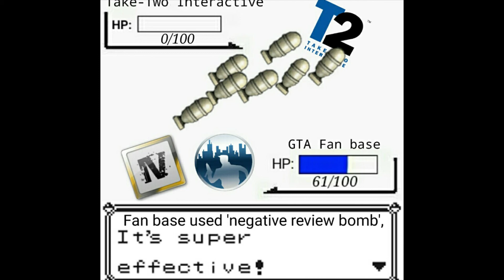TAKE 2 Interactive CEO Trashed Backwards Compatibility / Platinum CEO Trashes PS5 & Xbox Scarlet